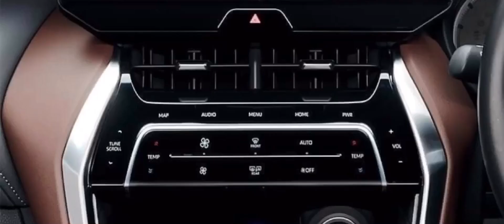Toyota Harrier 2020 (4th generation) exterior & interior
Toyota Harrier 2020 exterior & interior

トヨタハリアー2020エクステリア＆インテリア